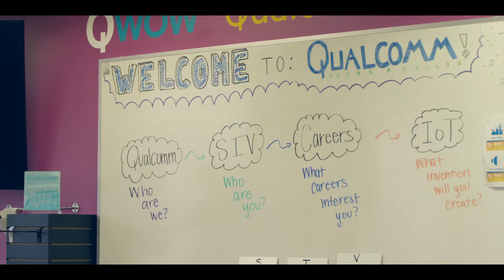Poway Unified “Excellence in Education:” Qualcomm Thinkabit Lab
A series of videos produced by PUSD student interns highlighting programs throughout the District promoting career and college readiness.